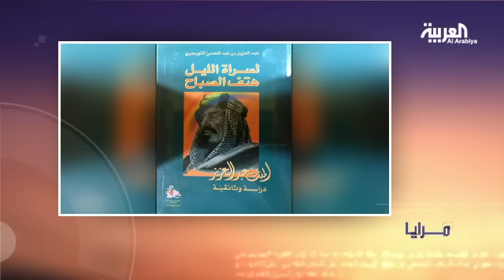مرايا: النهضة الأولى مع عبدالعزيز